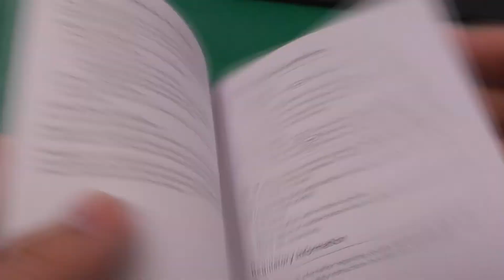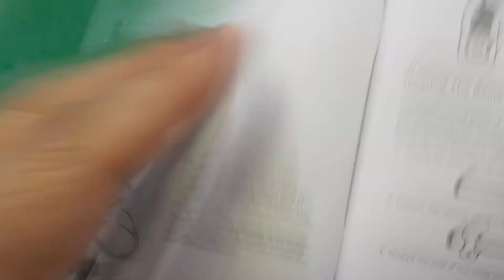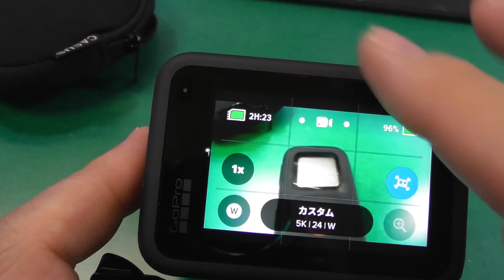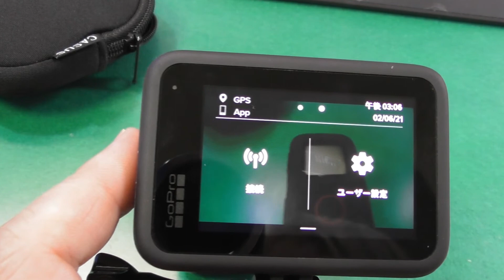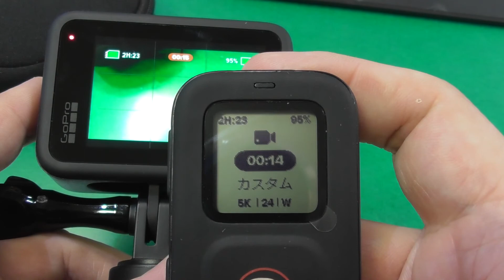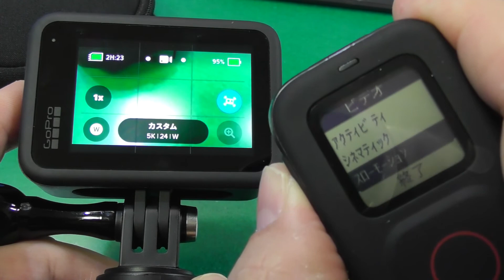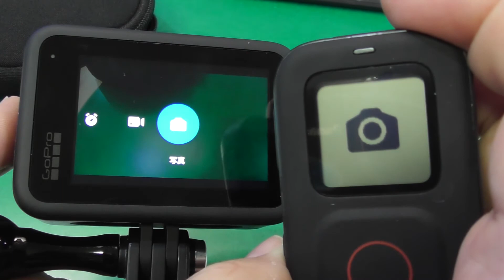GoPro HERO9 The Remote ペアリング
GoPro Smart Remoteも持っているのですが、少し薄くなったため非常に持ちやすいです。

GoPro HERO9 The Remoteは日本の表示はしますが、説明書の日本語表記が無いのでちょっと迷いましたが無事ペアリングすることが出来ました